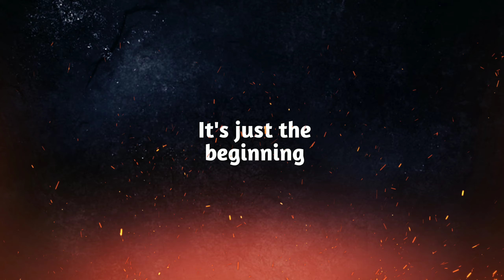KGF Chapter-3 Official Trailer || Rocking star || YASH ||Prasanth Neel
KGF chapter 3 | yash | directed by prasanth neel | kgf 3 trailer
original tarck-